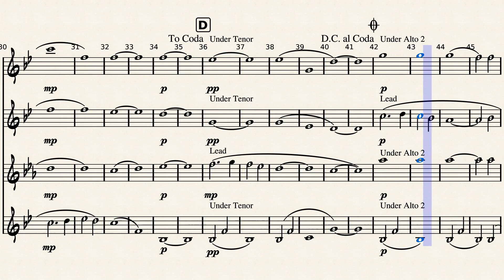Salvation Is Created by P. TchesnokovArr. Eddie Jennings